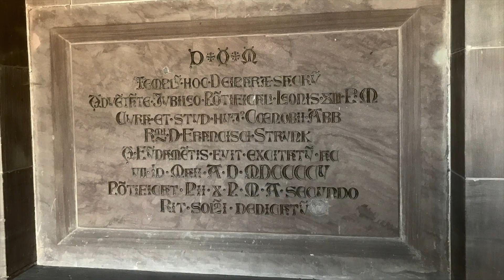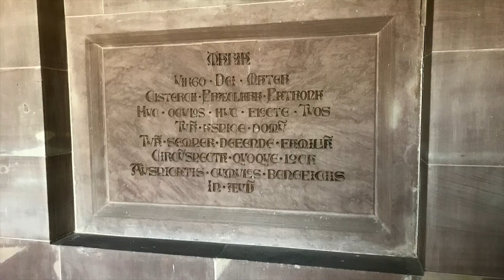COUVENT DE L'OELENBERG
Après la randonnée à travers le champ de Colza vues de l'intérieur du Couvent de l'Oelenberg.